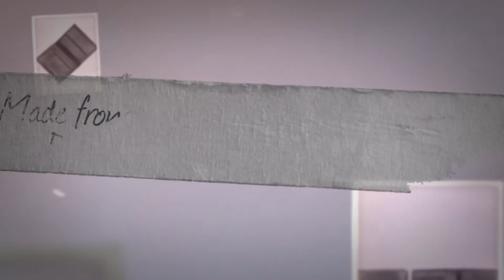Tumi Delta Global Flip Coin Wallet Luggage Online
Monogramming Available: No.
Construction Material: Leather.
Gift box included. Luggage Online carries over 100 of the top luggage brands, including Rimowa, Tumi, Samsonite, Victorinox, Travelpro, Briggs & Riley and Delsey. The current selection features suitcases, luggage sets, carry ons, duffels, backpacks, briefcases, and much more. Luggage Online strongly believes your luggage is a reflection of the way you travel, your organizational skills, and your personal taste so it’s important to make the right choice for all your travel needs. Luggage Online also always guarantees the lowest price on all the products they sell which gives them a competitive advantage over their competition. Luggage Online also offers their clients an excellent customer service experience by offering expedited processing and the expertise to answer any questions regarding Product Descriptions, Warranties, TSA Requirements, Repairs, Luggage Terms and any other questions the end consumers may have.